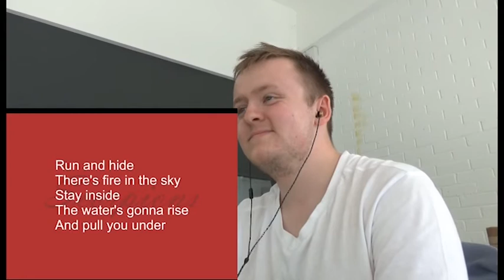Humanity, Scorpions, reaction (OG reaction video) (2018)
Also, if you wish to request a video on special request by using Paypal via DM’ing me via Twitter, (TaC apply)
As always however it is a great honour from myself to be able to spend this time in getting to know you and I do hope I have made great use of your time. RR